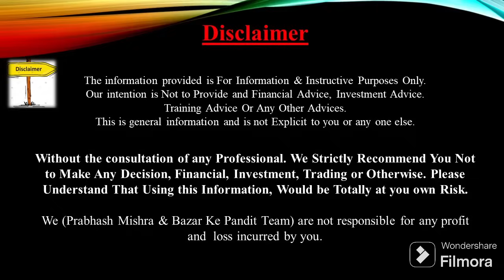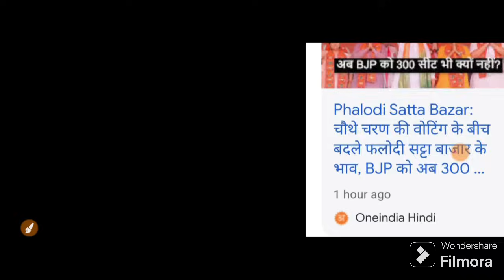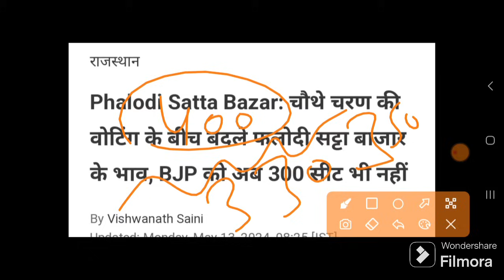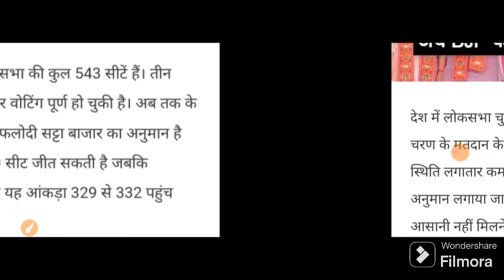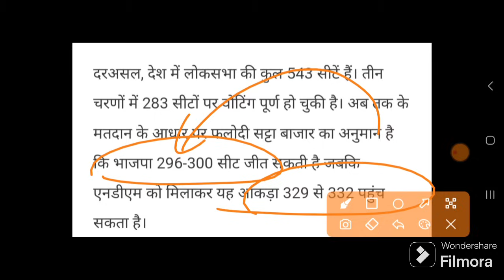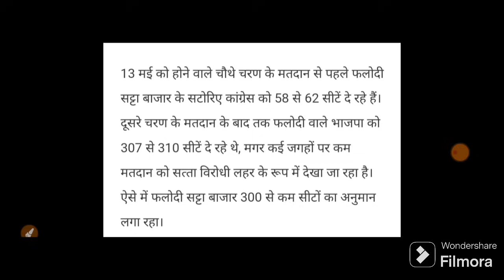सरकार ने दी बाजार को तूफानी खुशखबरी खरीदना शुरू करो😱 | 14 May Nifty Bank Nifty Prediction